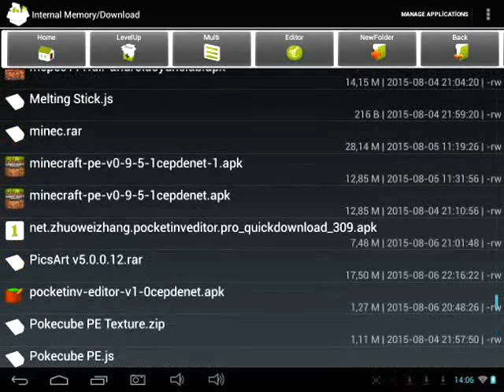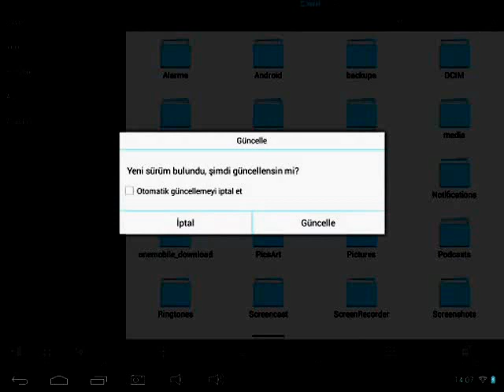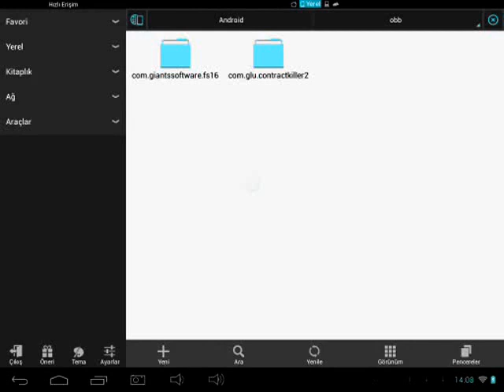Farming simulator 16 kurulum videosu 00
Yükleme videosu